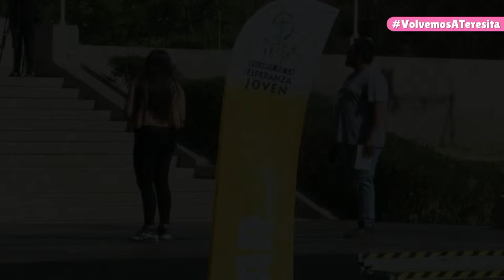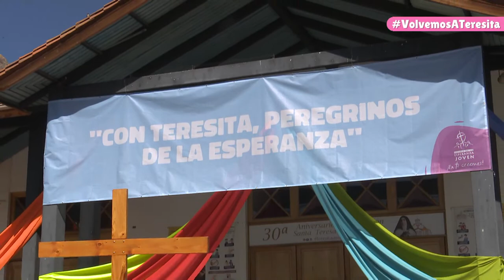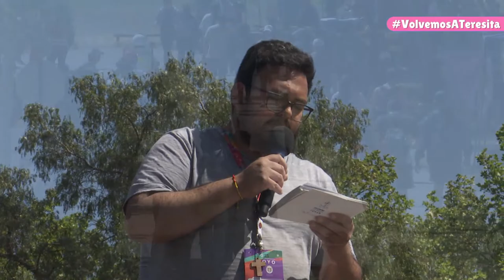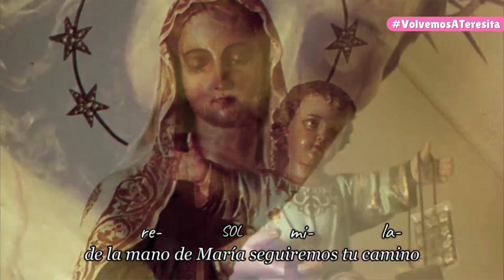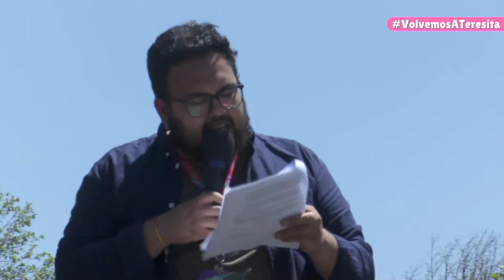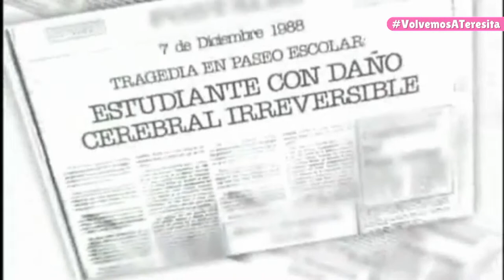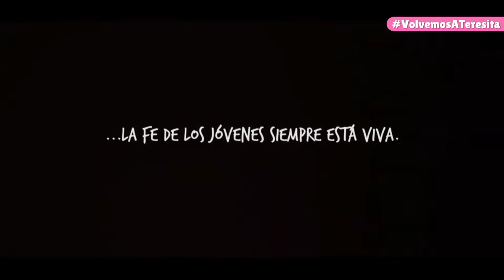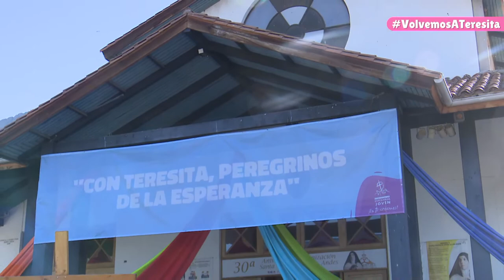Peregrinación Juvenil al Santuario de Santa Teresa de Los Andes 2023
Con Teresita, peregrinos de la esperanza